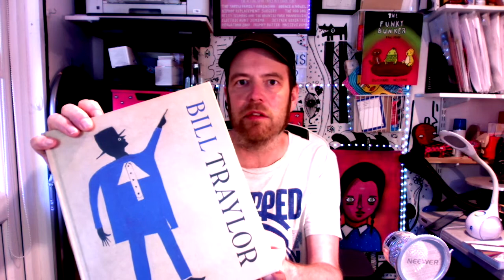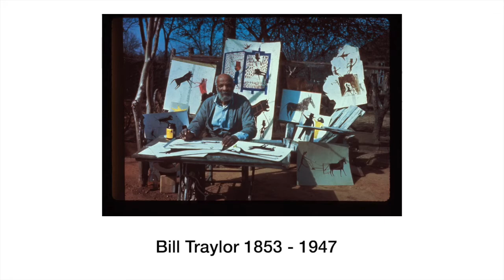The Anti Critic, Steve Chapman: Episode 1 - Bill Traylor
Steve Chapman is the Some Good Ideas ‘Anti Critic’. Each month Steve will discuss an artist typically underrepresented in the art world. This month Steve highlights the work of Bill Traylor. Bill Traylor was an African American born into slavery in 1853. He started painting at the age of 70 when homeless and living on the streets. His incredible work is now worth a fortune, but sadly Traylor never saw any of the money.